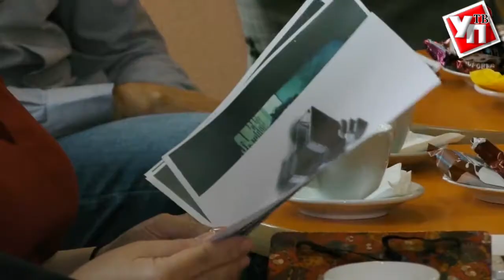Молодежный театр Ульяновска отметил новоселье со «Старшим сыном»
Самый молодой театр Ульяновска, состоящий из подающих надежды актеров, наконец-то отметил новоселье.